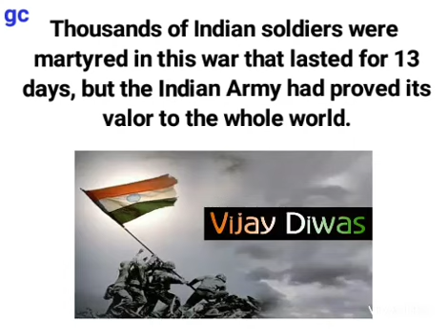Vijay Diwas 16 December 1971|16 december vijay diwas status|16 December Vijay Diwas Whatapp Status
Vijay Diwas Status | Vijay Diwas Whatapp Status|Vijay Diwas 16 December 1971

Republic Day Status 2021|26-January Status

Vijay Diwas 16 December 1971|Vijay Diwas Whatapp Status| When & Why Vijay Diwas Celebrated in India